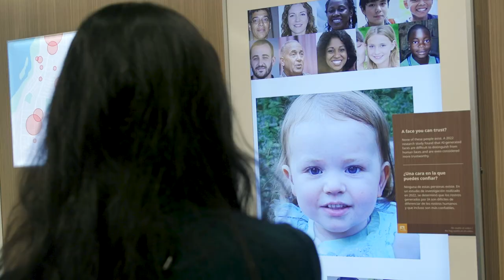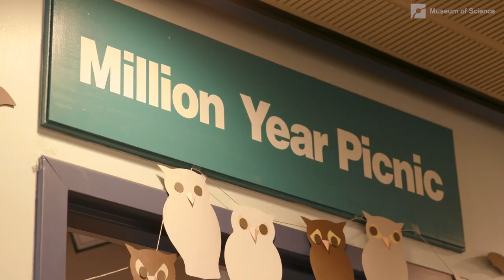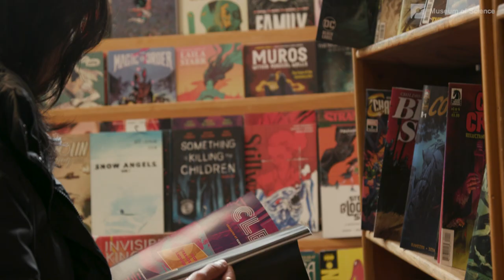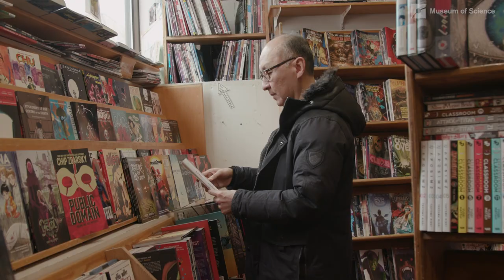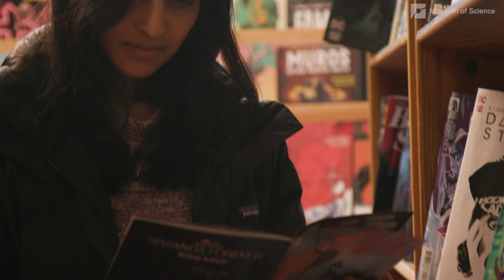Using Living Cells to Make Biological Robots: MIT Engineer Ritu Raman on Her Pioneering Work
Can biological robots be used to benefit society without inviting dystopian scenarios commonly portrayed in science fiction? Ethicist and Philosopher Insoo Hyun asks this big question to mechanical engineer Ritu Raman. Ritu’s research is focused on restoring mobility for individuals who've lost it due to illness or trauma using an innovative approach that merges living cells with engineered structures to build muscle-powered robots. Ritu believes biological robots can play a role in helping to restore ways in which humans rely on a combination of skeletal muscle and the nervous system to navigate our dynamic world. Interestingly, Ritu draws inspiration from science fiction, especially comic books. This fusion of biology, sci-fi and engineering has the potential to produce a wide range of applications in medicine and beyond. This conversation offers a thoughtful and enlightening perspective on this pioneering research.

Ritu Raman, PhD is the d’Arbeloff Career Development Assistant Professor of Mechanical Engineering at MIT. Her lab is centered on engineering adaptive living materials for applications in medicine and machines. She has also been named to the Forbes 30 Under 30 and MIT Technology Review 35 Innovators Under 35 lists, and is the author of the MIT Press book Biofabrication. She is passionate about increasing diversity in STEM and has championed many initiatives to empower women in science, including being named a AAAS IF/THEN ambassador and founding the Women in Innovation and STEM Database at MIT (WISDM). Prof. Raman received her BS from Cornell University and her PhD as an NSF Graduate Research Fellow at the University of Illinois at Urbana-Champaign. She completed her postdoctoral research with Prof. Robert Langer at MIT, funded by a L’Oréal USA For Women in Science Fellowship and a Ford Foundation Fellowship from the National Academies of Sciences, Engineering, and Medicine.

Insoo Hyun is Director of Research Ethics and a faculty member of the Center for Bioethics and senior lecturer on Global Health and Social Medicine at Harvard Medical School. He is also Director at the Center for Life Sciences and Public Learning at the Boston Museum of Science. As a Fulbright Scholar and Hastings Center Fellow, Dr. Hyun's interests include ethical and policy issues in stem cell research and new biotechnologies.

00:00 Introduction
00:34 Biological Mechanical Engineering
01:44 Moving from Plastics to Living Cells
02:53 What Enabled the Crossover to Living Materials
04:12 Concerns Around Ritu's Work
05:49 Concerns in Ritu's Field of Study
6:59 The Million Year Picnic Comic Book Store
8:12 Caring for Biological Machines
9:39 Ritu's Adaptive Biological Materials in Her Lab
10:19 Size of Ritu's Adaptive Biological Materials
11:02 What Kind of Problems Can Engineering Materials Powered by Living Cells Solve?
12:38 Control Over Adaptive Biological Materials
14:15 Multiple Biological Parts
15:42 Superpowers
16:38 Adaptive Biological Material Growing and Healing
18:39 Ensuring Biological Robots Don't Harm Humanity
19:58 Tough Choices Ritu Has to Make
22:37 Art and Engineering
22:36 The Visuals of Ritu's Adaptive Biological Materials Powered by Living Cells
24:16 Should Society Have a Say in Creative Process
26:38 Getting People Excited about STEM
28:26 Ritu's Childhood
29:24 Can Comic Books Teach Important Concepts
30:37 Collaborating With Other Researchers
31:48 Art and Engineering
34:40 What Inspires Ritu in the Natural World
36:21 What Inspired Ritu as a Child
37:20 Closing Statements

“The Big Question” is a production of the Museum of Science, Boston.

Interested in more big questions?

Infertility and Birth Defect Research Breakthrough: Magdalena Zernicka-Goetz on her Embryo Model

Learn more about the Museum of Science Life Sciences and Public Learning